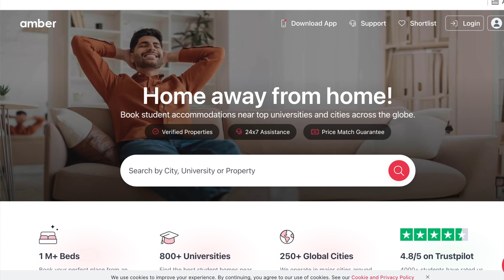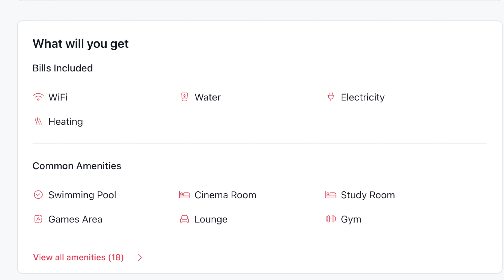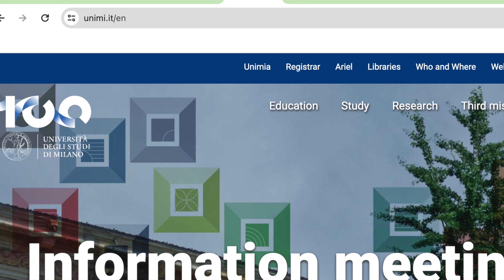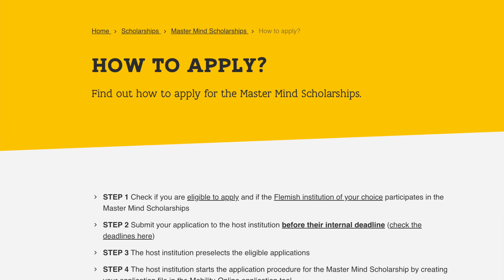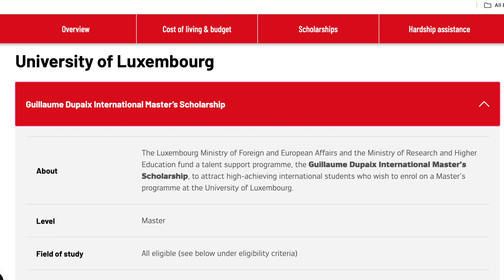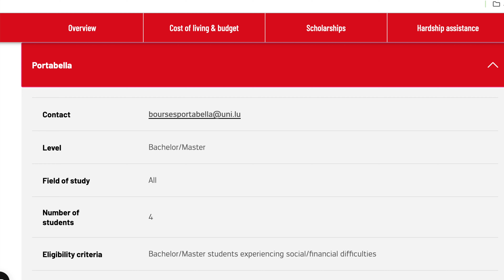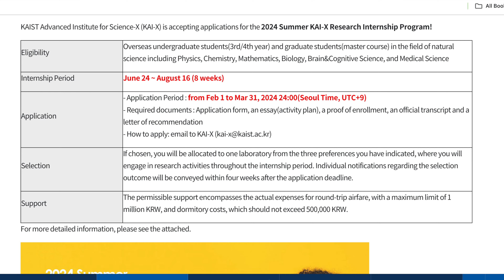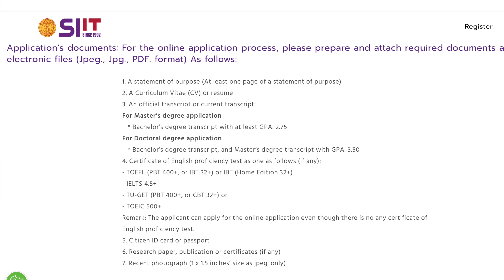URGENT!! These 5 Countries are FREE for 2024 | Apply Before it closes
Amber provides affordable accommadation to students in top cities gobally. Find fully furnished student housing near your university.